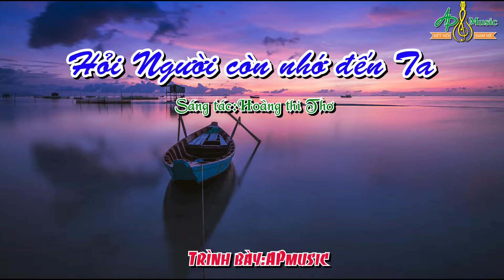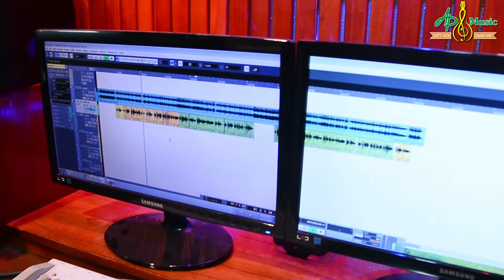HỎI NGƯỜI CÒN NHỚ ĐÊN TA-Trình bày:APMUSIC